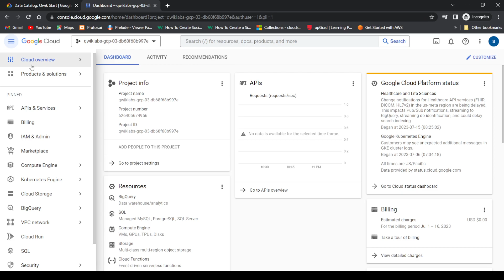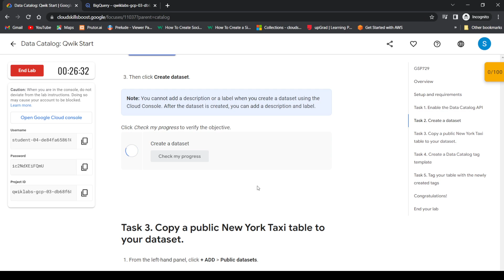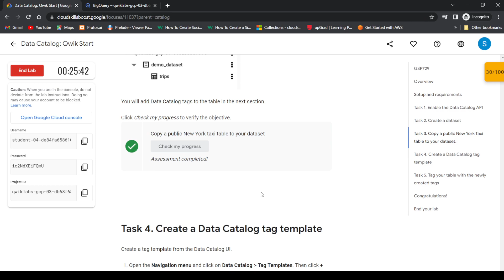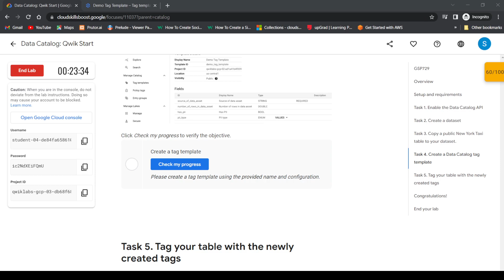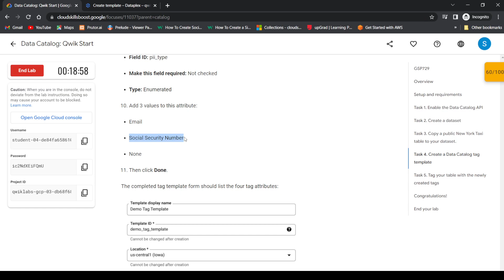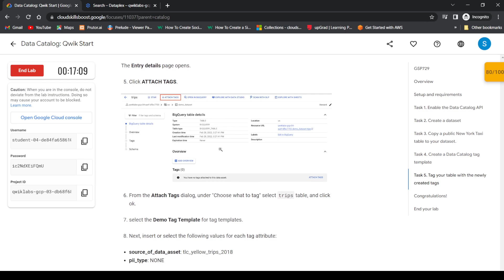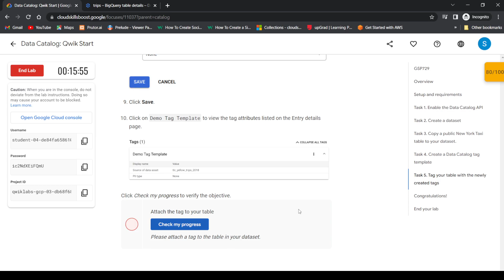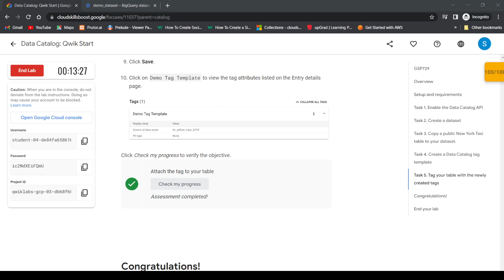Data Catalog: Qwik Start || [GSP729] || Updated Solution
The Arcade Cohort 2.0